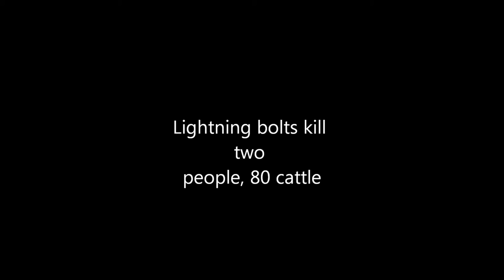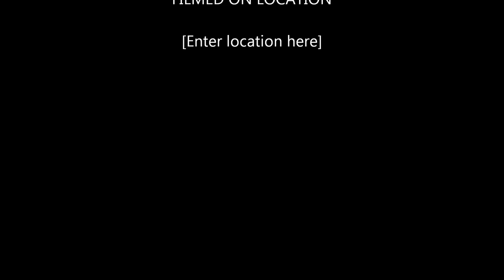Lightning bolts kill two people, 80 cattle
Lightning bolts killed two people and more than 80 cattle in Makwanpur, Baitadi and Mugu districts in the last two days. At least eight people were injured.

In Sarikhet VDC-9 of Makwanpur, a thunderbolt struck a house in which a four-year-old girl died. Five others were injured in the incident. They were taken to Hetauda Hospital.